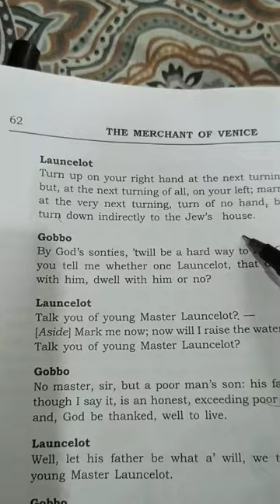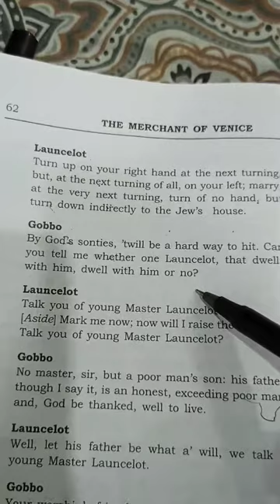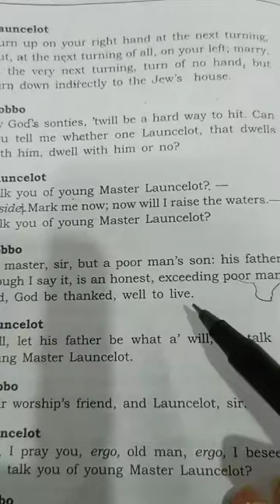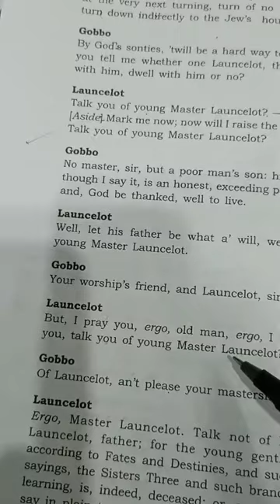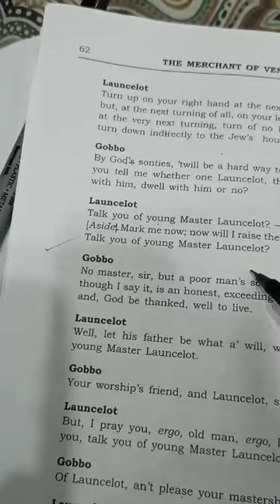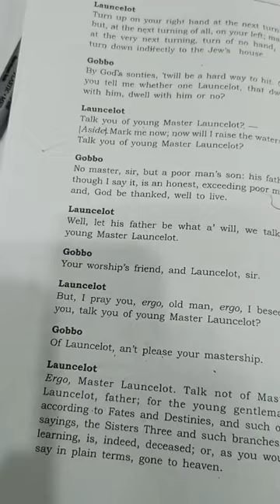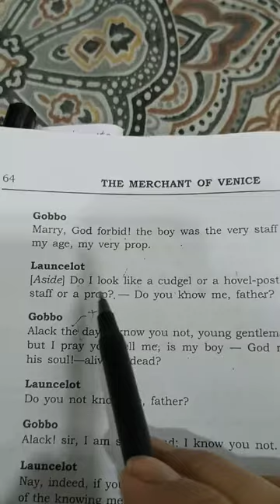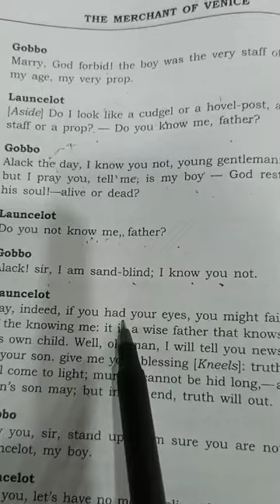Class-9, Subject-English-2, Video-57, Act-2, Scene-2, Merchant of Venice, Pg-62,Part-2 by Mrs Sabita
Video 57 Class 9 Sub Eng ll Topic Act ll scene 2 Merchant of Venice  Page no 62 Part 2